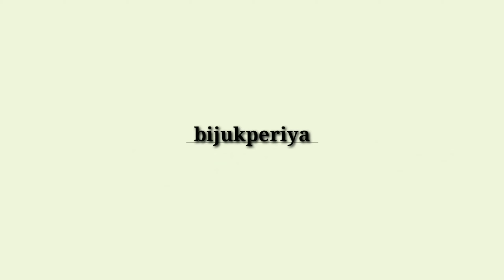സംസ്ഥാനത്തെ വിദ്യാഭ്യാസ സ്ഥാപനങ്ങൾ തുറക്കുന്നു|Kerala School/College Reopening Latest News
Kerala School Reopening Latest News
Kerala College Reopening Latest Updates
Kerala School Opening 2021
Kerala College Reopening 2021
School Reopening news Malayalam
College Reopening in Kerala